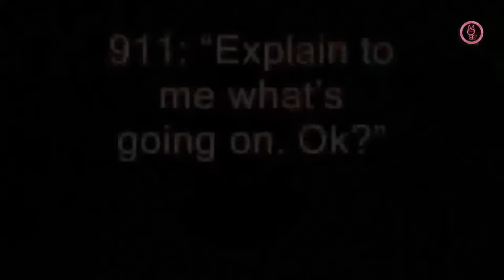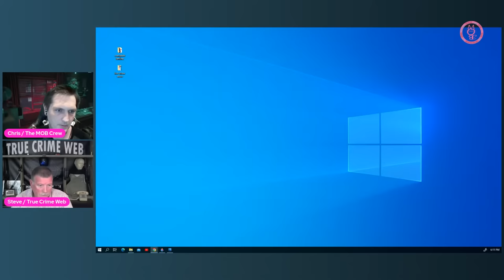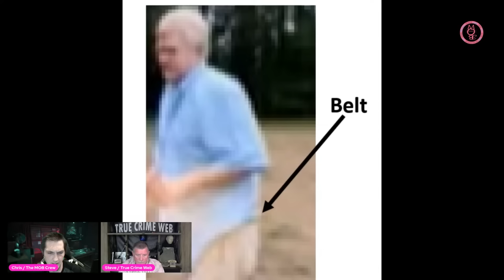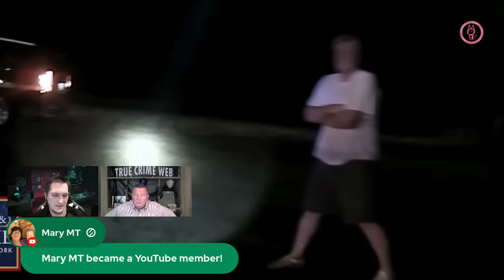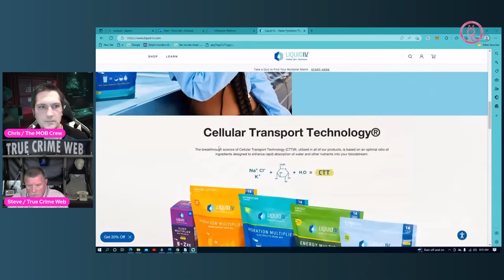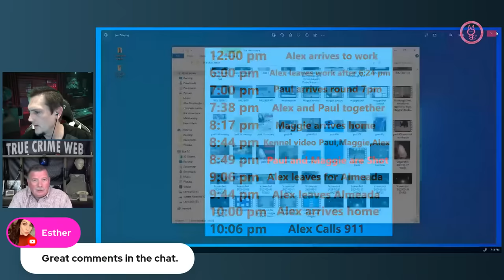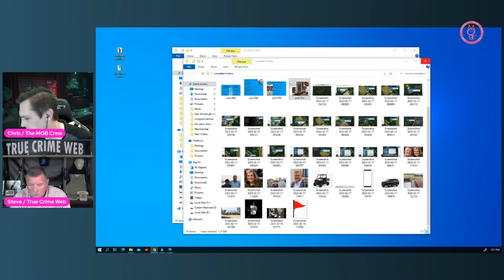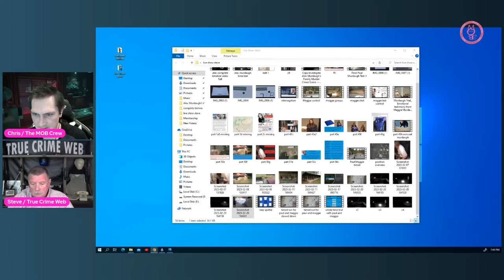Expert Shows How Fast it Could Have Been Over! Alex Murdaugh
Todays live is showing how long it would take Alex

💪 LINK to LiquidIV 💪 SAVE 15-20% 💪
💪 LINK to MPS 💪 SAVE 20% 💪

Alex Murdaugh is accused of killing his wife Maggie and son Paul Murdaugh.  His trial had just started ..  June 7th 2021 Paul and Maggie where shot and killed at their home in South Carolina.